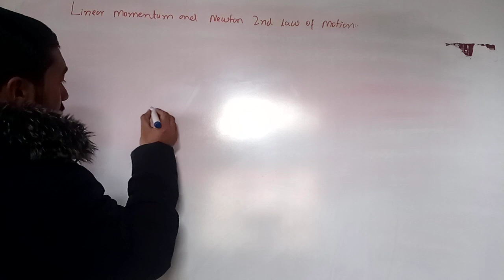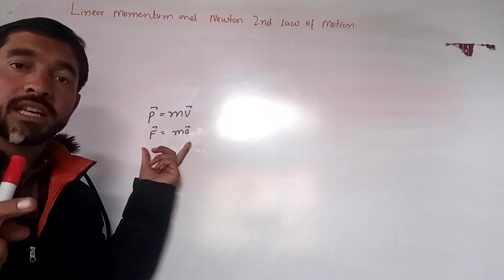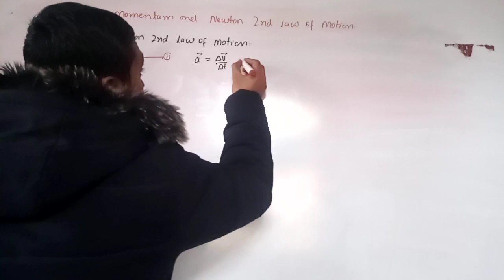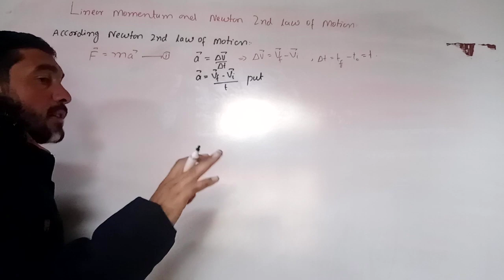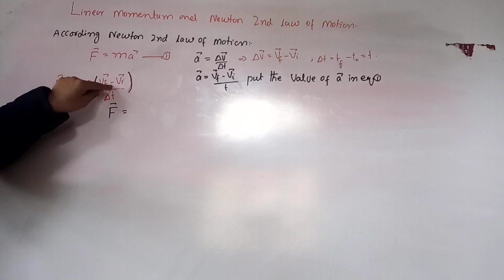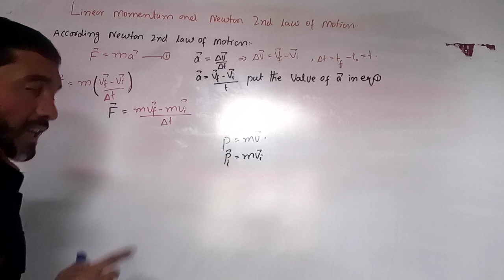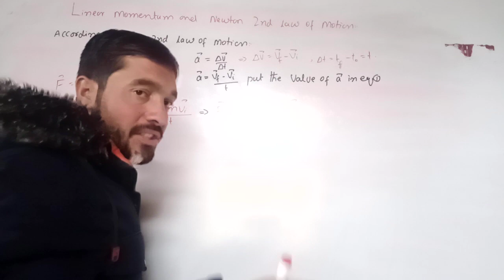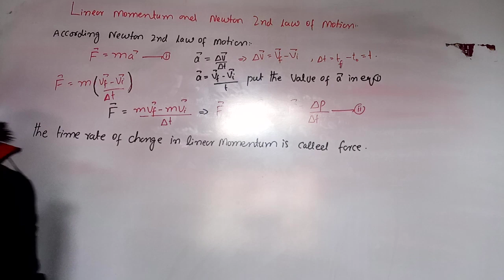what is Linear momentum and Newton 2nd law of motion//momentum //Linear-momentum.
speed and velocity class 9 physics walla
what is speed class 9
what is speed and velocity class 11

In this video we discussed about what is linear momentum and Newton 2nd law of motion in physics  by wahab physics walla, (wahab sir, wahab seb,) Dear students watch this video lecture if you will find such doubt or problems so you can ask me without any excitation, also we discussed about what is the types of equilibrium, conditions of equilibrium, as well as States of equilibrium, so dear students if you want to make your concept, so this video lecture is your solution, so this video lecturer is important for schools college as well as universities students, watch this video lecture if you find such doubt or problems so you can ask me any question in a comment with out excitation.

Dear students welcome to my YouTube channel, Dear students in this YouTube's channel as well as my Facebook page which both are in the same name wahab physics walla, if you are intended to learn physics conceptually, so you go to YouTube as well as Facebook and search wahab physics walla so you will find my YouTube channel as well as Facebook page, you can find the solution of every any difficult topics problems examples numerical problems as well as conceptual all questions, Also we discussed the 9th and 10th physics in
 phashto and now a days we start F.s.c course in Urdu English as well as in simple phashto, also we discussed about the intrytest all question of every years, also you can also visit my YouTube channel as well as Facebook page for B.s course, those
students who study in B.s physics as well as mathematics if they feel some difficult topics problems or examples, so you can ask me in a comment section, so dear students kindly if you like my video so shear my video lecture and also follow and like my Facebook page as well as subscribe my YouTube channel, thank you so much.

Dear students if you want to learn or understand the concept and physical be ground of the concept of electron volt so Dear students you click the following link.

http a://youtu.be/f9ZOqUQIH6c

Dear students if you want to learn scalar product in Urdu, phashto, and Urdu, so this video lecture is so important for you, or this is the solution of your problem.
speed topic in physics.